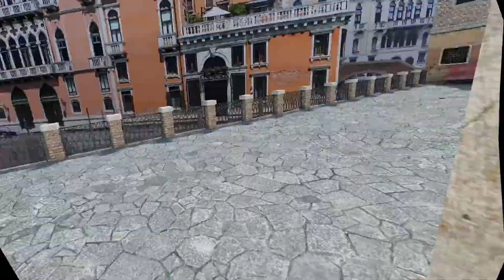Pavlov VR: Memed on by reddit boy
DunningKruger Pavlov VR clips:
Some S&D on Venice map
(Basically CSGO in VR)-